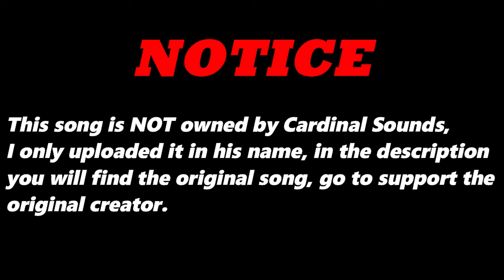Military After the Technique (Original Version) By Punk Fonk | Re-Uploaded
⬛ | Information about Cardinal Sounds:
👤 | Find the Original Song Here: ⬎
🎵 Name: Unusual Habitat
✔️ Creator: Silent Partner
💽 Album: Unusual Habitat
Military After the Technique (Original Version) - Punk Fonk